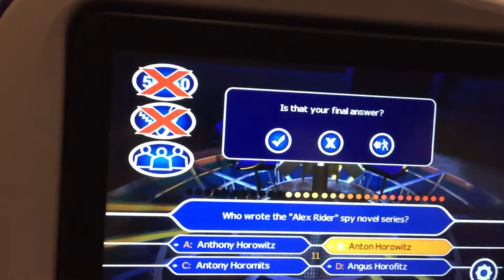Playing millionaire’s game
My highest score so far.